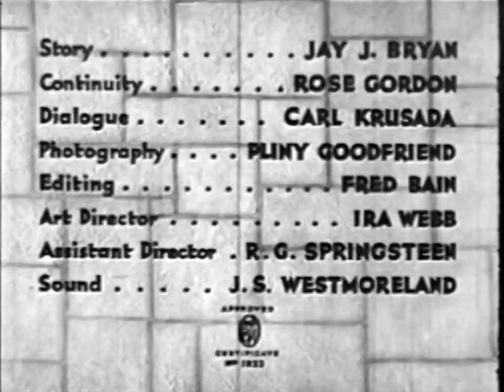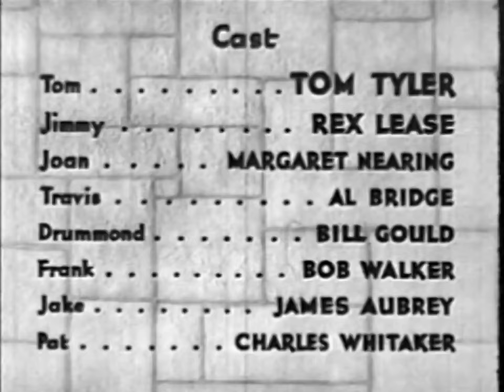FAST BULLETS // Full Free Classic Western Movie // Tom Tyler, Rex Lease // English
The Rangers are after Travis. When Tom catches three of his gang members, he gets Jimmy to go straight and lead him to Travis where he hopes to join the gang. But Tom is in trouble when Pat... See full summary

Director: Harry S. Webb
Writers: Jay J. Bryan, Carl Krusada
Stars: Tom Tyler, Rex Lease, Margaret Nearing
VIDEO RIDER™ highly recommends (click and watch full length movies)